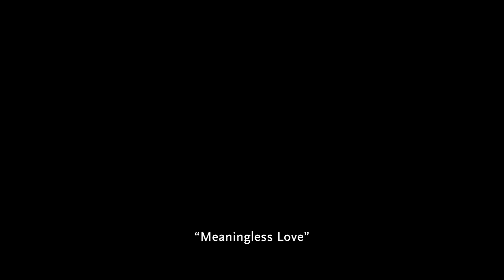Meaningless Love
From the Lockdown Sessions

Meaningless Love [2021] - Original song by Tim Ellis

Vocals: Bryony Cooper et al; Guitars: Christoph “Eddie” Räthke, Nicolas Biagosch, Julius Bachmann; Drums: Oliver Skopek; Bass: Steffen “Sholly” Holly; Keys, Mix, AuxGit & Production: Nikolas Samios
Guest vocals: Afra Stöhr, Siri Elise Wallmark

Recorded at home & at WIREDWORLD Studios Berlin